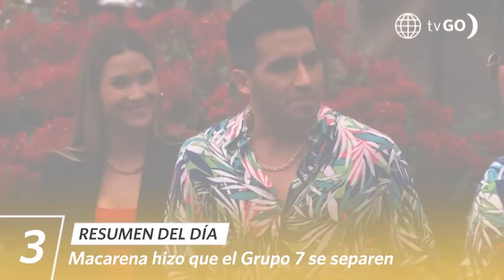AL FONDO HAY SITIO 10 | Resumen del día (21/06/23) | América Televisión